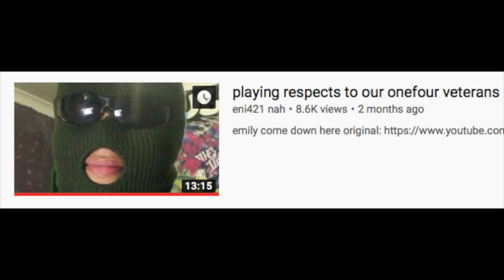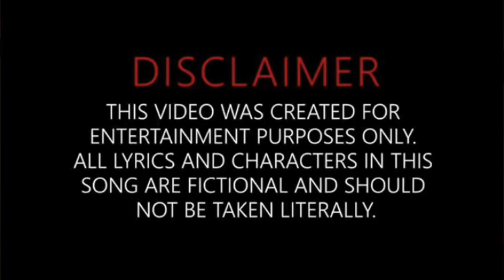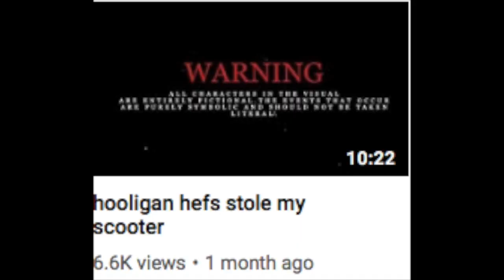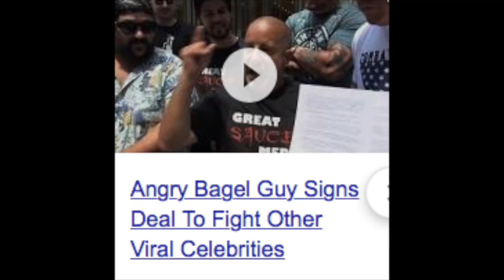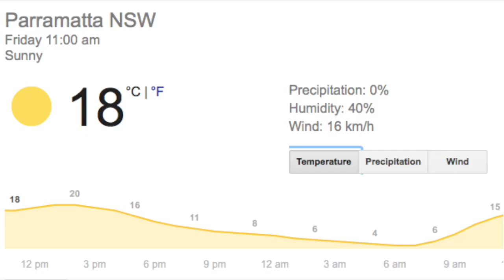21 district saves the australian economy one by one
free tay k, what are a couple lives when you got bars?